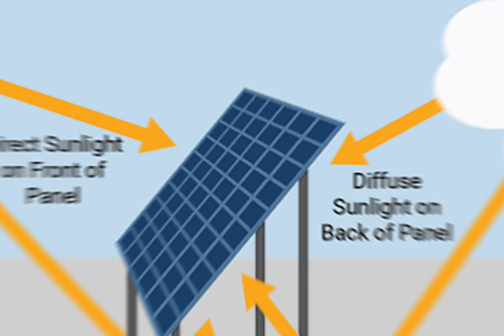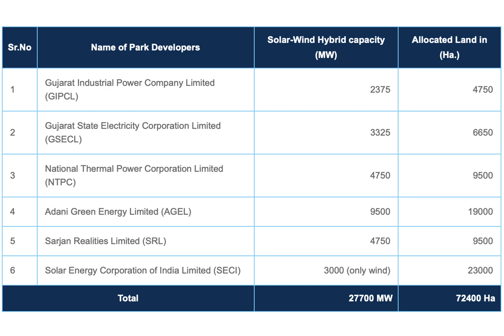How the World's Largest Renewable Farm Will Fuel India's Growth | Khavda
Khavda park, located in Gujarat, India, is the largest renewable energy farm under construction in the world with an estimated capacity of 30 GW - that's more than the entire electricity production in Greece! Mega projects like these are not only a symbol of India's commitment to sustainability but crucial to its growth. Watch to find out how.

Chapters:
00:00 Introduction
00:28 Khavda village
01:14 Park location
01:26 Park capacity vs Bhadla solar
02:06 Park technological features
02:58 Khavda and India's growth
04:04 Meeting India's future demand
04:55 Conclusion